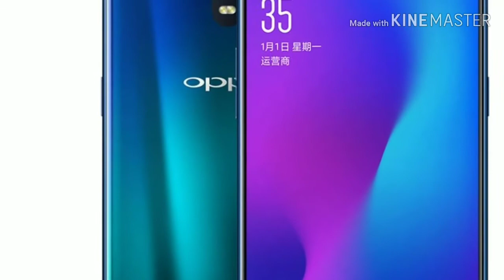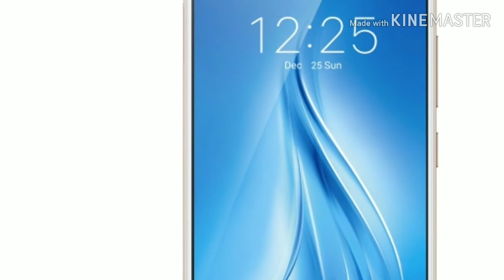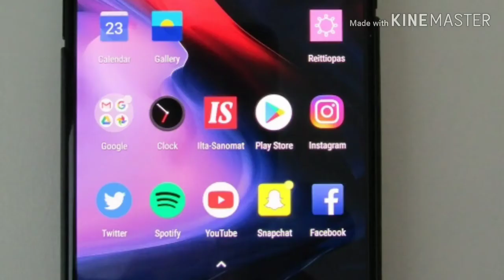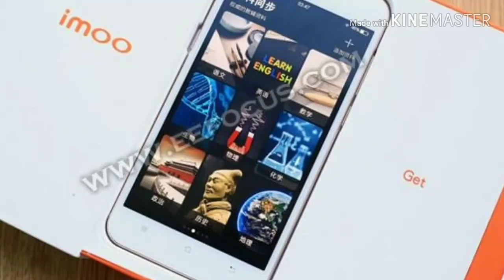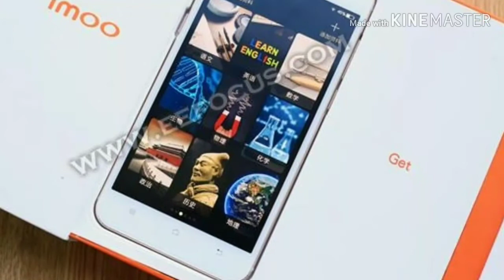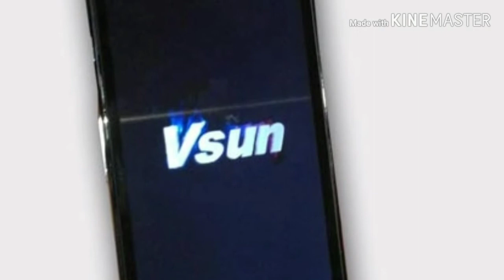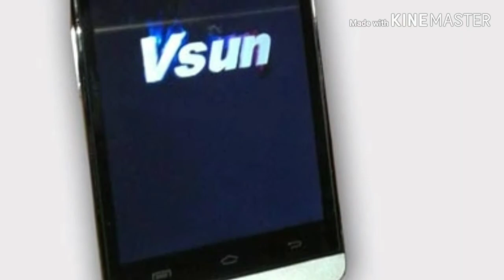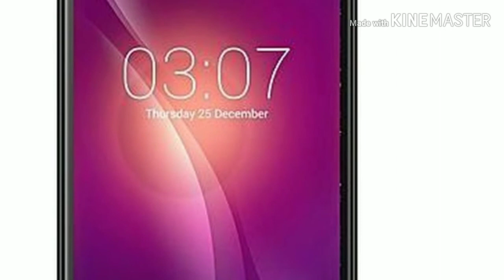The History of BBK Electronics – Parent Company of OPPO, OnePlus & Vivo Electronics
Are you familiar with Volkswagen Group? It is an automaker and one of the largest auto giants in the world, who has their best selling passenger cars as well as has other brands like Audi, Bentley, Bugatti, Lambhorghini, Porsche, Skoda and many more. Why I’m giving you an example of an automaker on a story about an electronics company? Well, just like the VW Group, BBK Electronics is a giant group, which holds three brands under its name, technically OPPO and Vivo are parts of BBK, while the OnePlus is a wholly owned subsidiary of the OPPO.

So, why an electronics company have three different brands under its name? How do they come to be in existence? What are their plans with it? We explain all in this story about the BBK Electronics.